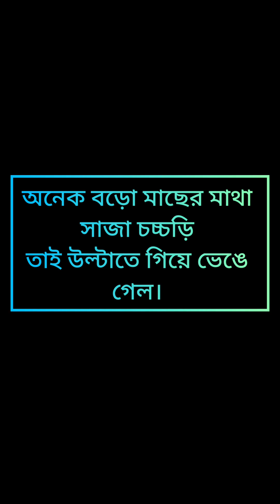পিসির বাড়ি Vlog || ✌️ Full Enjoment || 🫰💞 Suddenly He (Husband) Surprised Us || Nahar Creative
After a long time I went to aunt's house.  My husband surprised us. It

vlog
my first vlog
vlogger
mo vlogs
best vlogging camera
vloger
youtube vlog
vlog video
mini vlog
daily vlog
little child
vloging
vlog video
funny vlog
playing
entertainment
lifestyle vlog
funny vlog
new vlog video
indian vlog
bangla vlog
new vlog
viral vlog

mo vlogs